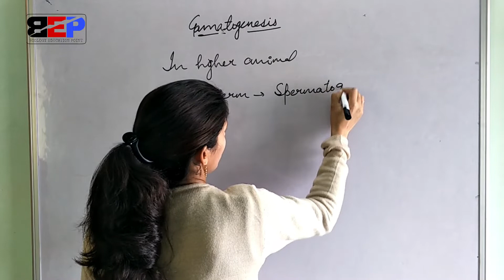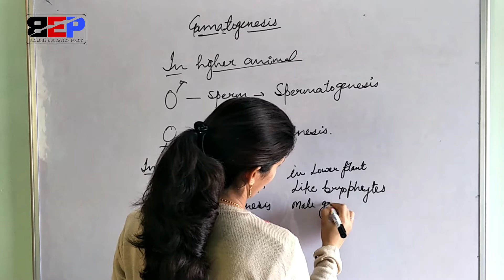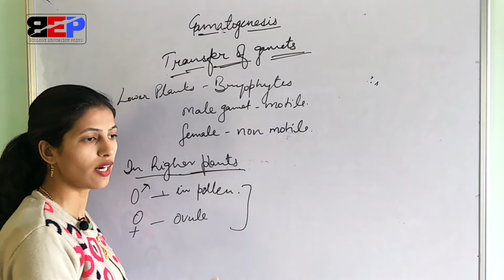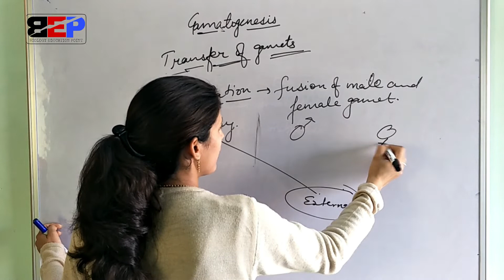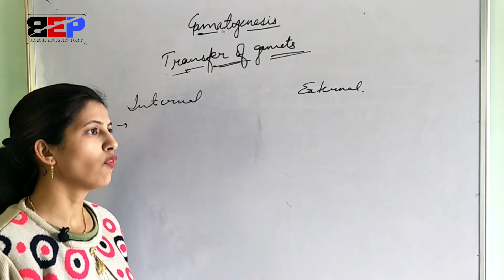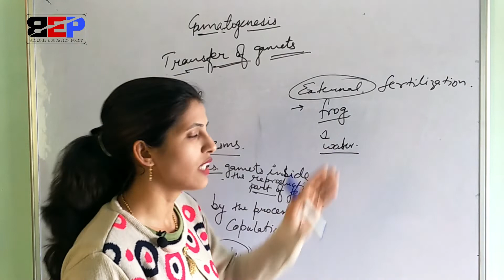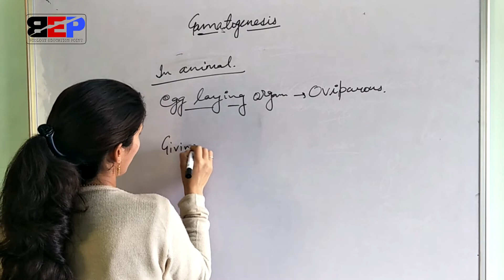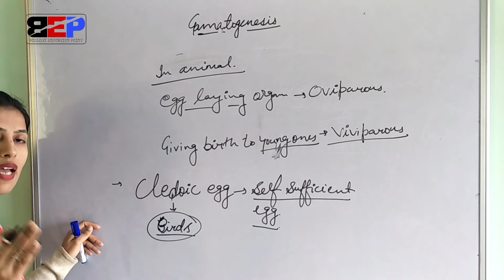SEXUAL REPRODUCTION PART-2 SEXUALREPRODUCTION BEP SUMAN PART-2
GAMETOGENESIS IS THE PROCESS OF FORMATION OF GAMETES.
FORMATION OF SPERM IS KNOWN AS SPERMATOGENESIS AND FORMATION OF EGG IS OOGENESIS.
FUSION OF GAMETES CALLED FERTILIZATION RESULTS INTO FORMATION OF ZYGOTE WHICH FURTHER FORM EMBRYO.